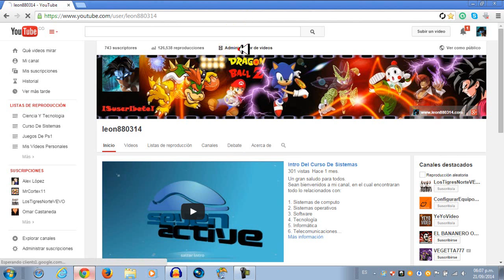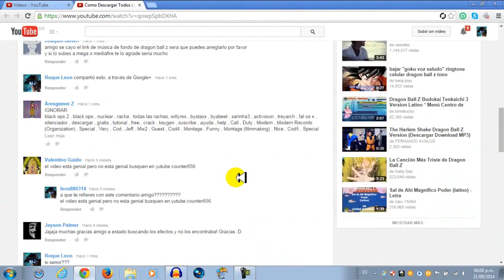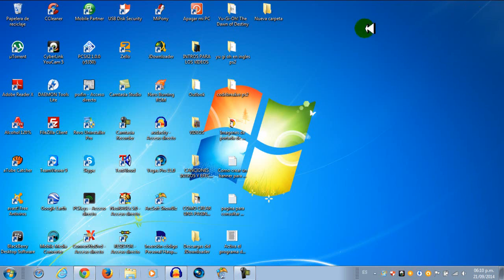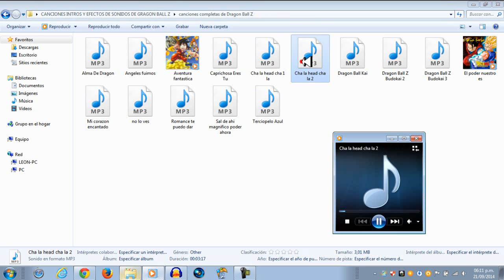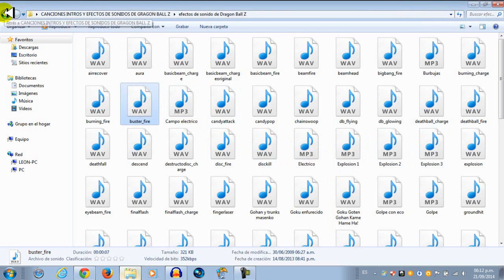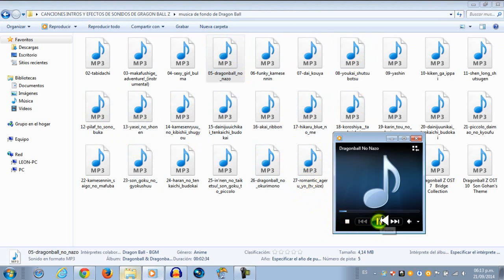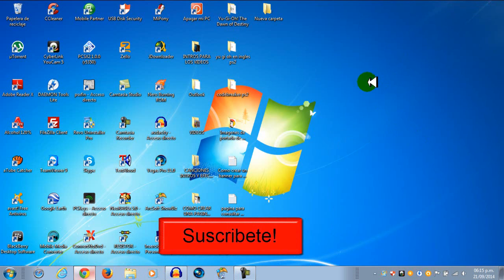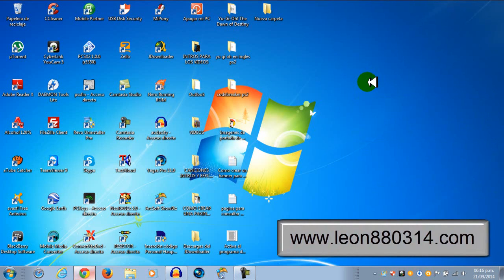Como Descargar Todos Los Intros, Musica Y Sonidos De Dragon Ball - BDZ- DBGT - DBZ-KAY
Saludos Para Todos, Sean Bienvenidos A Mi Canal, Bueno Les Informo Tuve Que Resubir Los Link, Y Ahora Están En MediaFire.